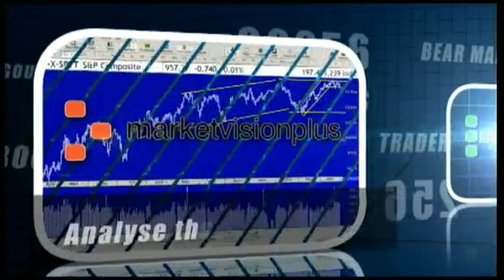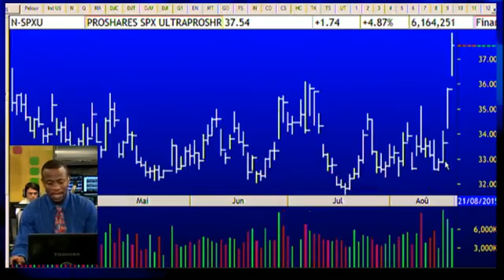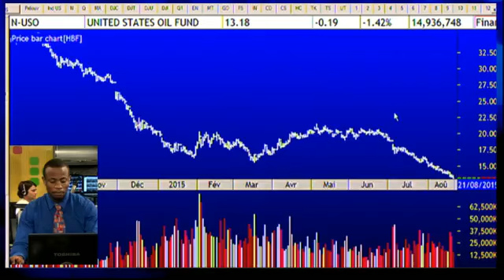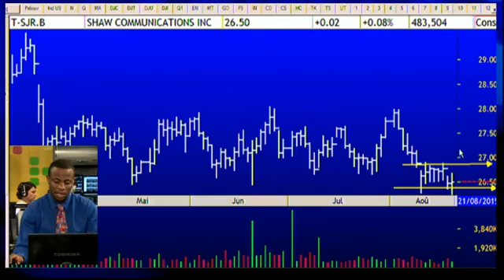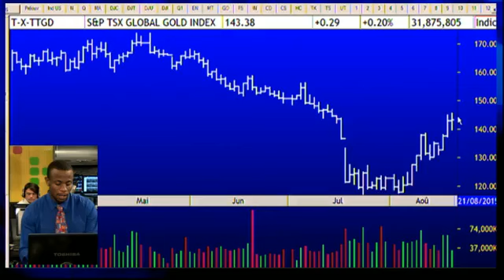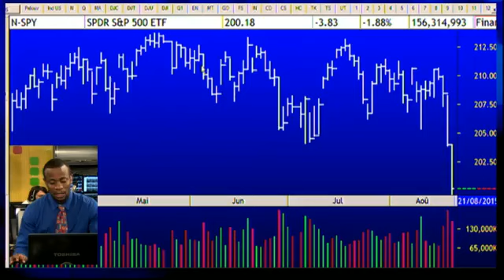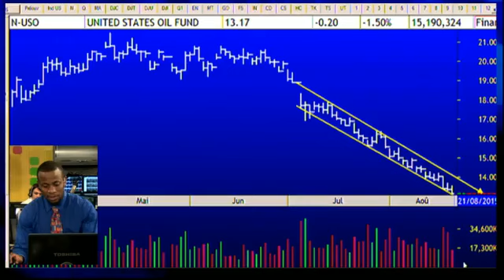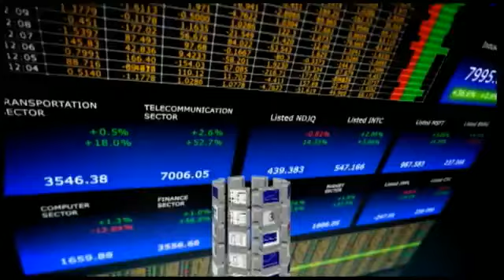The swing trading show